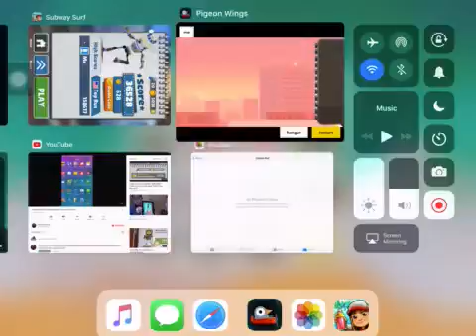Pigeon wings lol